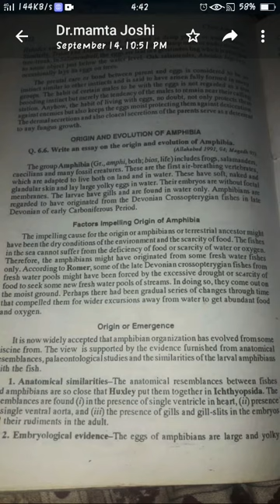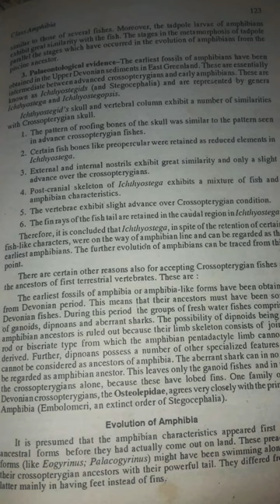Origin and evolution of amphibia ll